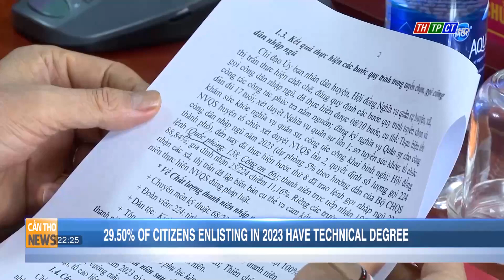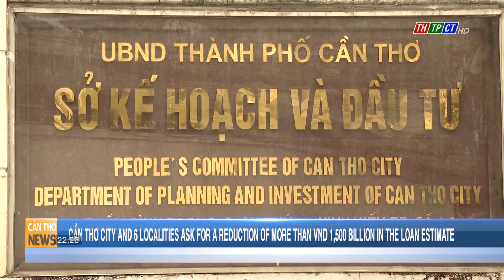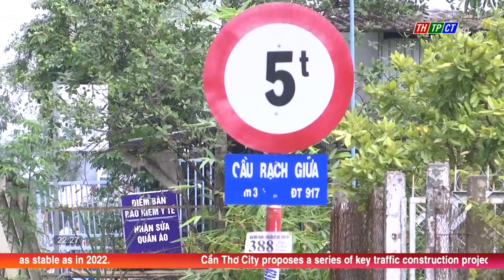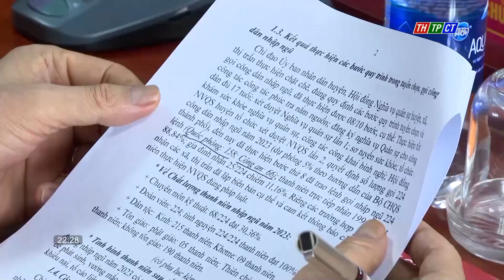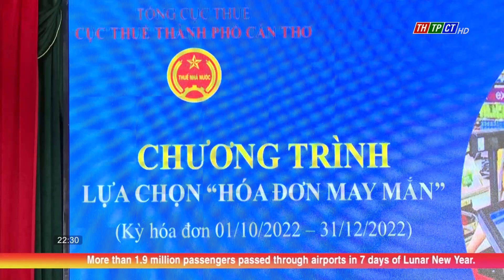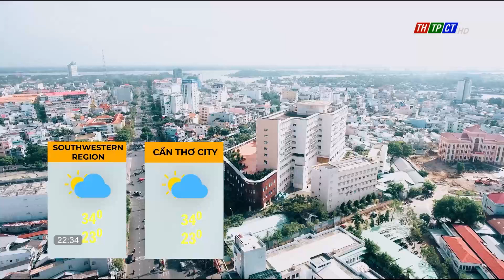Cần Thơ News 6/2/2023 | Cần Thơ TV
Headlines:
Hà Nội, Quảng Ninh, Lạng Sơn, Quảng Bình, Đà Nẵng, Cần Thơ and Khánh Hoà proposed to reduce projects on loans from foreign loan source in 2022, nearly VND 1,548 billion.
According to the Military Service Council of Cần Thơ city, in 2023 the city was assigned the target of recruiting and calling up 1,858 citizens.
During the Lunar New Year holiday, Cái Răng floating market welcomed over 30,720 visitors.